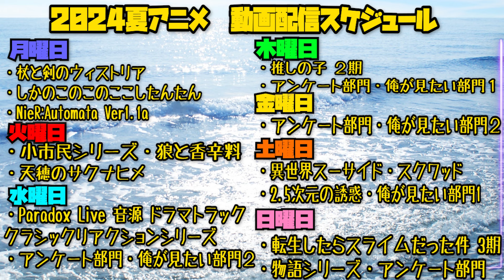Fate/kaleid liner プリズマ☆イリヤの第2話を見た日本人の反応｜Prisma Illya EP1 Reaction｜アニメリアクション｜同時視聴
松来さんほんと好きだったわ

Fate/kaleid liner プリズマ☆イリヤ
Fate/kaleid liner Prisma Illya
【ほしい物リスト】ゴミ人間
…他になにかあれば随時追加予定

0:00 OPトーク-Talk-
1:19 リアクション-Reaction-
25:05 感想・考察-Review-

〜For oversea〜
I watched 【Fate/kaleid liner Prisma Illya】